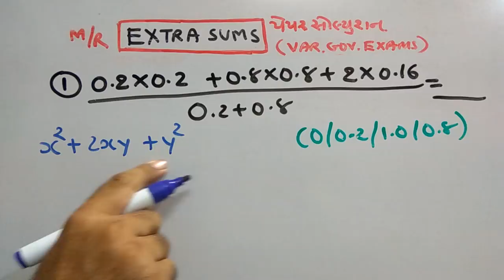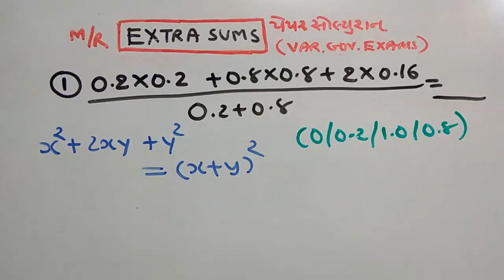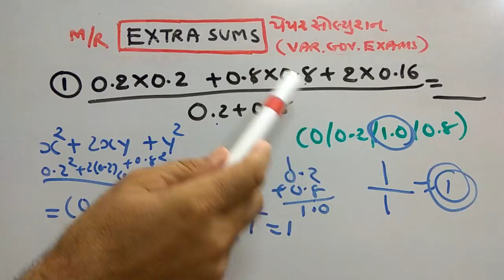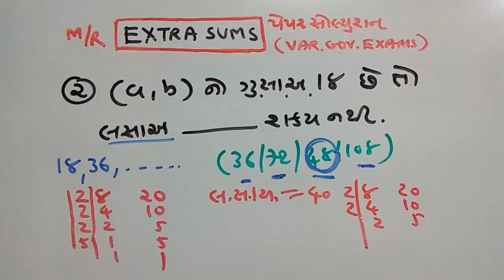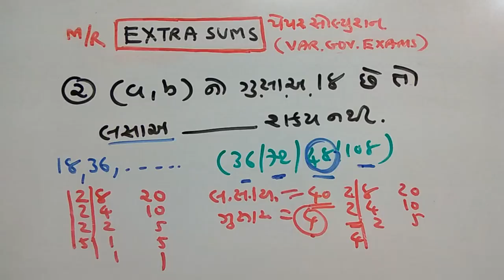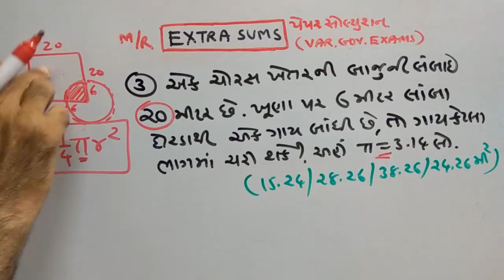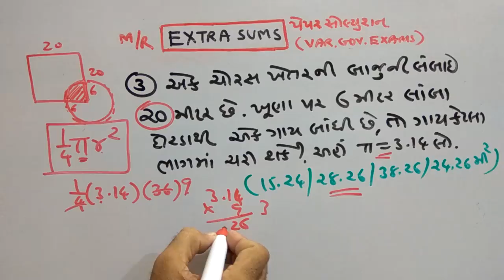બેલિફ |STAFF SELECTION |PAPER SOLUTION | GPSC SPECIAL | PART-146 | MATHS/REASONING | SMART WORKl